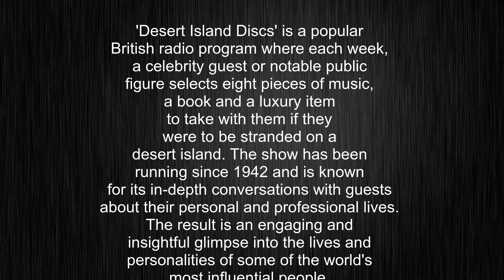What's the meaning of "Desert Island Discs", How to pronounce Desert Island Discs?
This video tells you what "Desert Island Discs" means, how to pronounce it, provides a pronunciation guide and an accurate definition.
00:00 Pronunciation
00:26 Meaning

- What is the meaning of Desert Island Discs
- How to say Desert Island Discs
- What is the definition of Desert Island Discs
- How to pronounce Desert Island Discs

Visit our free audio/video dictionary tutorial to learn how to correctly pronounce words/names and to learn their meanings, definitions, just like Desert Island Discs definition and meaning in Merriam-Webster, Desert Island Discs definition and meaning in Collins English Dictionary, Desert Island Discs definition and meaning in The Oxford English Dictionary, Desert Island Discs definition and meaning in Longman Dictionary of Contemporary English, Desert Island Discs definition and meaning in Cambridge Advanced Learner's Dictionary, and more.